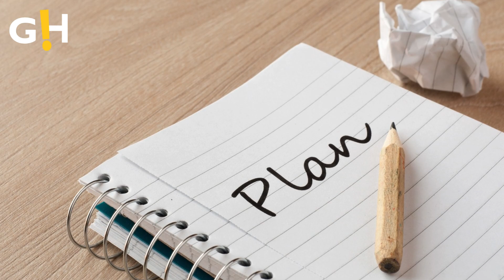Jenna Bush Hager's Daughter Gives HILARIOUS Reaction To Christmas Photo | Gossip Herald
Jenna Bush Hager's daughter Mila gave witty response while posing for NYE picture.